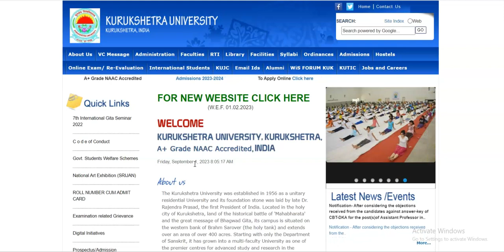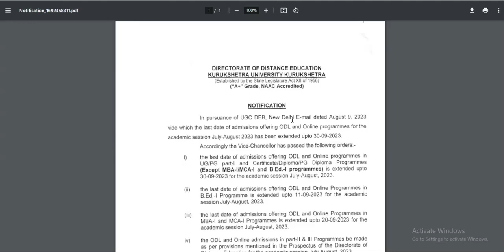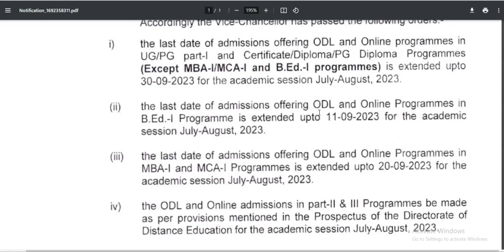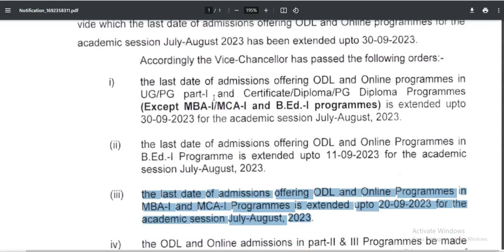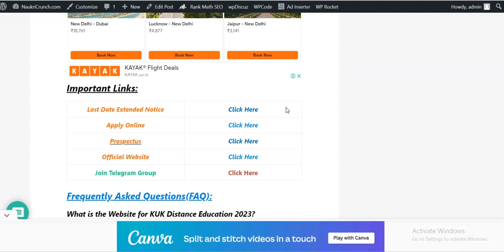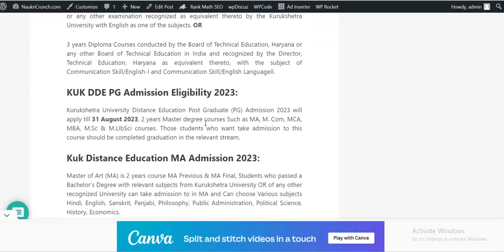Kuk Distance Admission Last Date Extended for July 2023 | UG/PG/B.Ed/MBA/MCA Admission Date Extended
Kuk Distance Admission Last Date Extended for July 2023 | All UG/PG/B.Ed/MBA/MCA Admission

Kurukshetra University all UG, PG Courses, Diploma, PG Diploma Courses & B.Ed, MBA, MCA Courses admission form last date has been extended if you will not apply yet please watch get details in this and apply.

kuk distance education admission 2023-24 last date
Kuk distance admission last date extended for july 2023 pdf